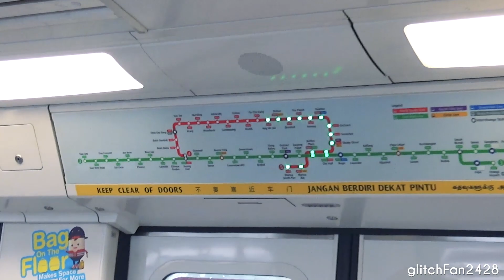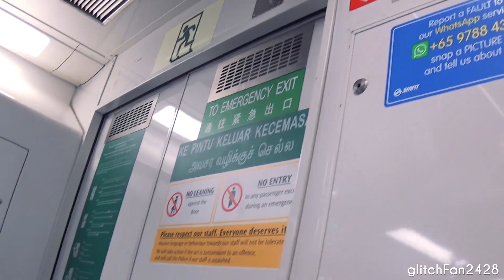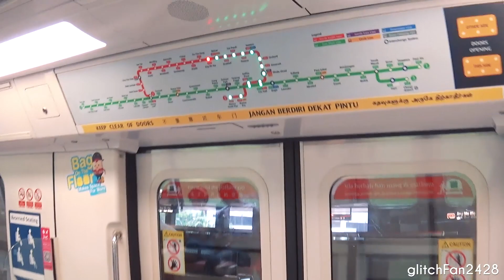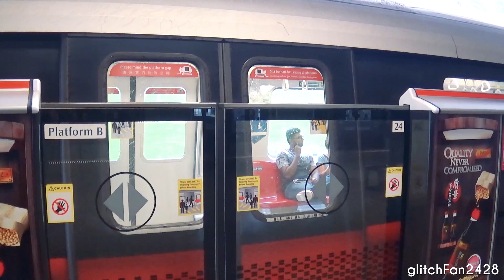[SMRT] Set 521/522 from NS14 Khatib to NS16 Ang Mo Kio - KHI & CRRC C151A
Maxson Goh Films Set 521/522, a  KHI & CRRC C151A travelling from NS14 Khatib to NS16 Ang Mo Kio.